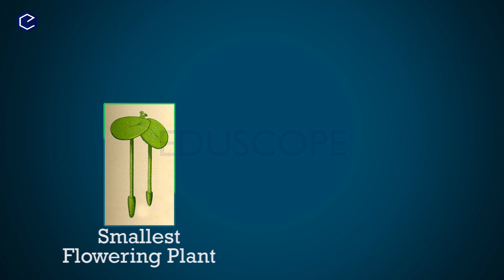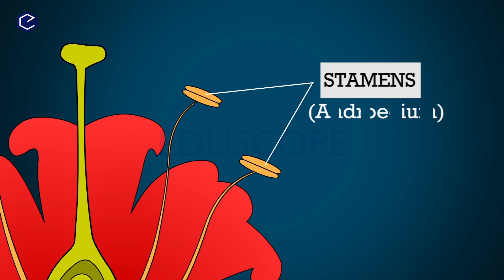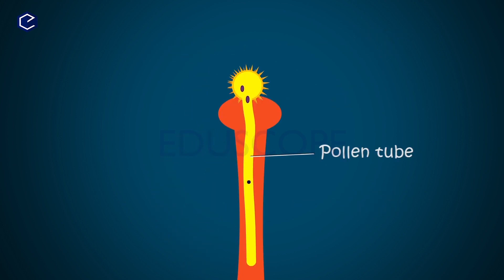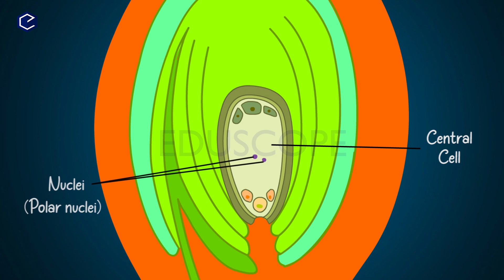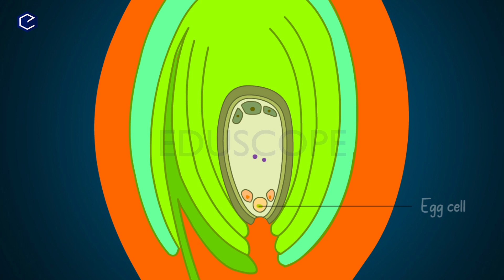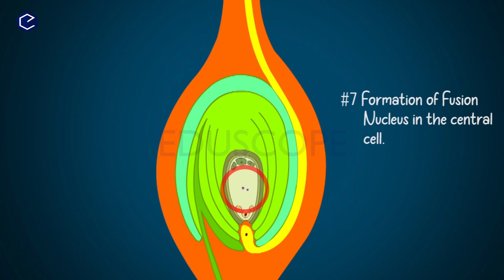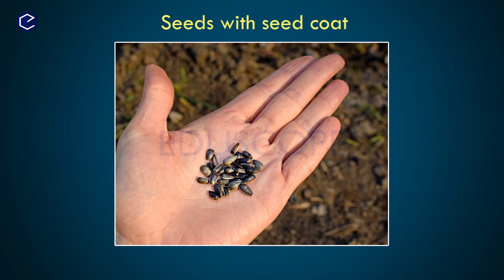reproduction in plants class 10| Explanation in Telugu | 10th Biology Chapter 6 |AP & TS Syllabus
Class 10 Reproduction in plants | Explanation in Telugu | 10th Biology Chapter 6 |AP & TS Syllabus

full chapter reproductionsystem Explanation in Telugu | Class10 Biology Chapter 6 | AP & TS Syllabus